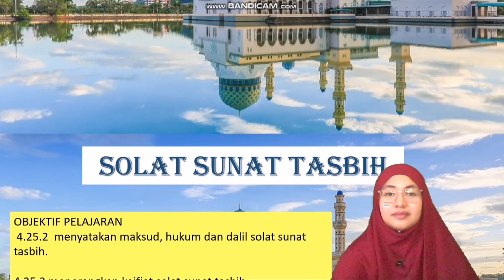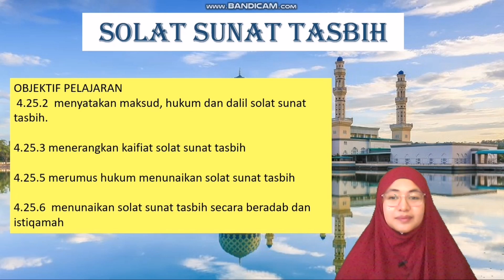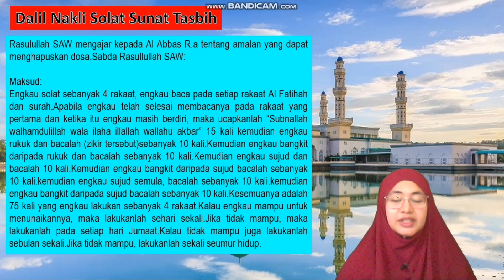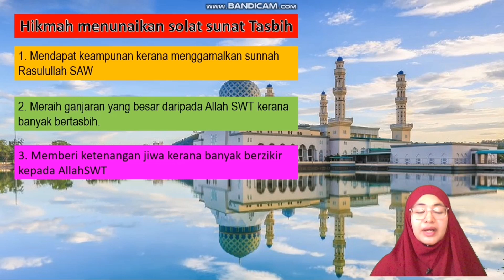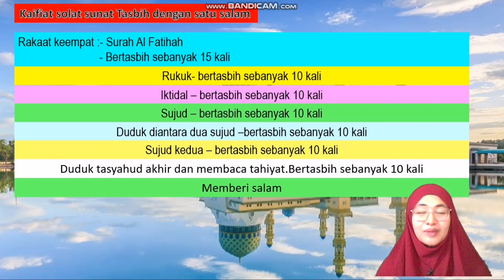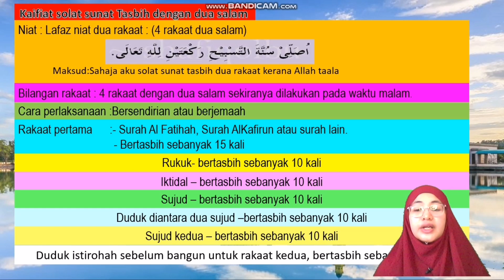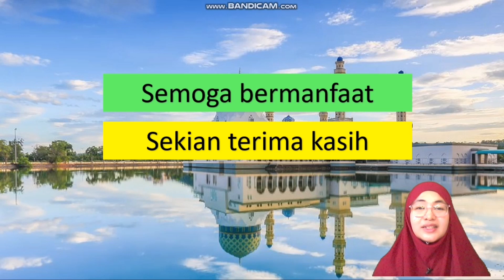SOLAT SUNAT TASBIH l PENDIDIKAN ISLAM l TINGKATAN 5 l BIDANG FEKAH l PELAJARAN 11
Solat sunat tasbih merupakan salah satu solat sunat yang dilakukan untuk mendapatkan ketenangan jiwa.semoga video ini dapat memberi manfaat tentang cara menunaikan solat sunat tasbih.